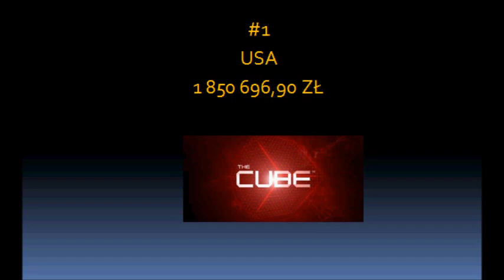Powerfull 10 #59 Najwyższe jackpoty The Cube w przeliczeniu na PLN